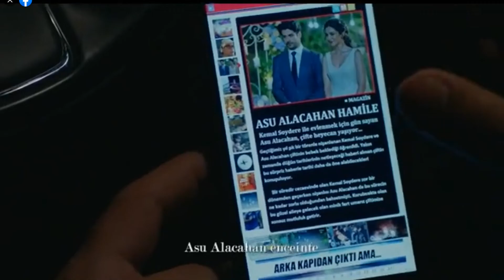Amour eternel episode 143 saison 2 Asu est enceinte